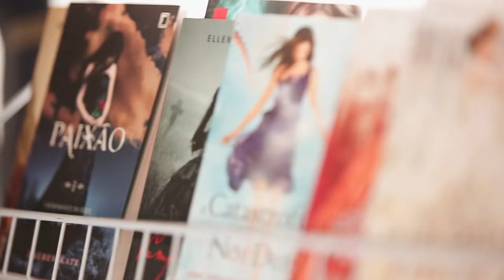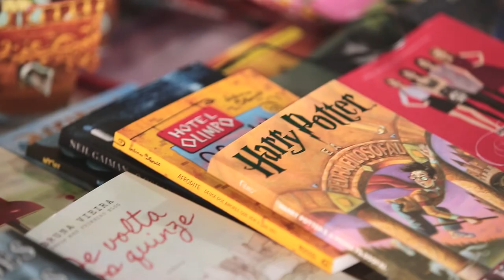XXIX Feira do Livro - Colégio Farroupilha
De 07 a 12 de julho, evento reuniu programação para todos os níveis de ensino, como palestras, horas do conto, workshops e oficinas.